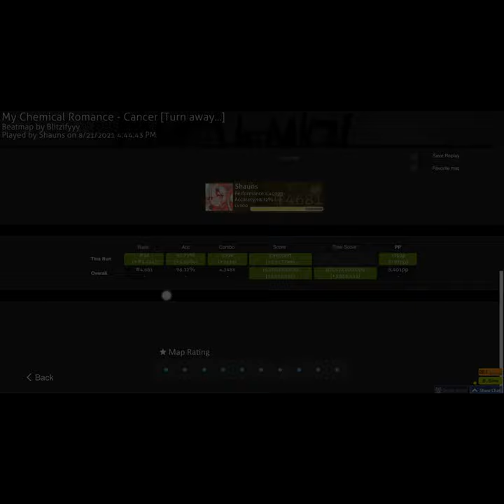i hate choking in osu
i just hate osu tbh actually